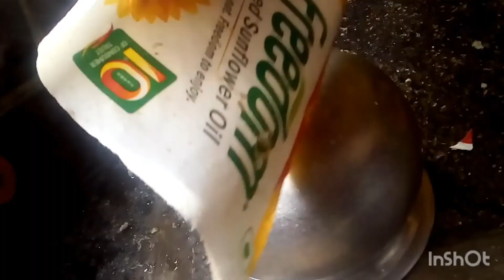Alasanda vadalu / అలసంద వడలు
Alasanda vadalu recipe for evening snack. It is also good combination for chicken and mutton curry